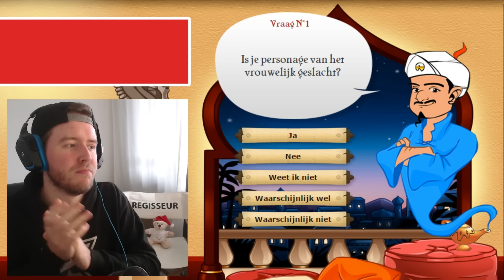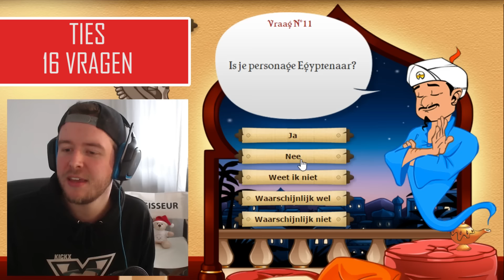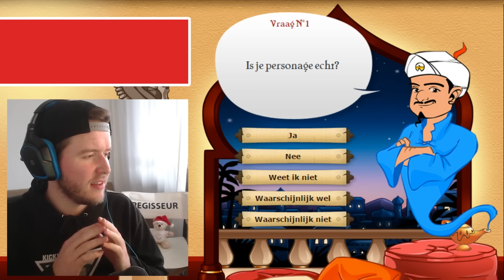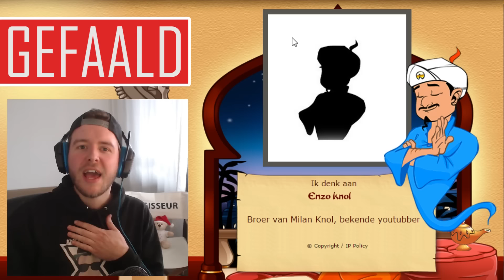IK BESTA NIET?!! | AKINATOR CHALLENGE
- Check ook even mijn aflevering op:
- Interesse in KEVAR Kleding?!

Hee allemaal ^^

Groetjes,

Kevin, Yvar, Leandro en Peter!